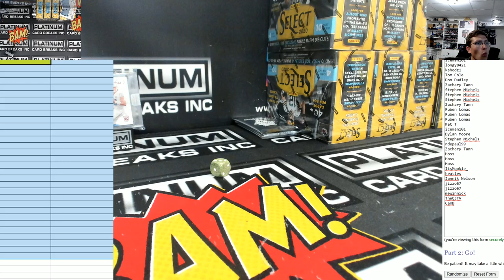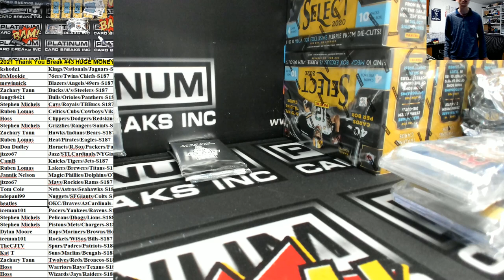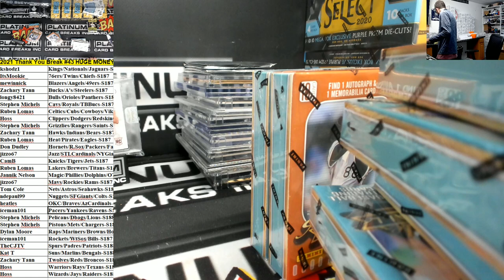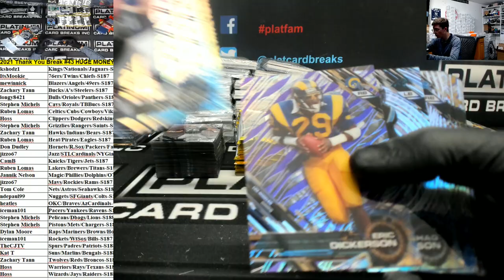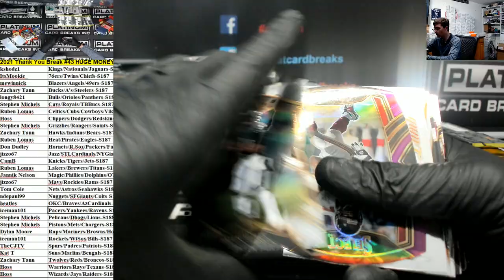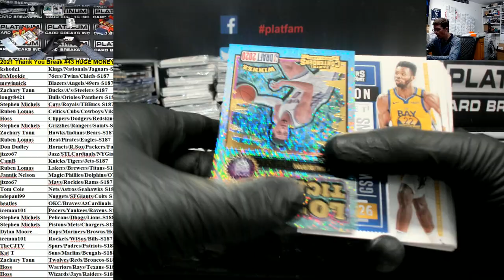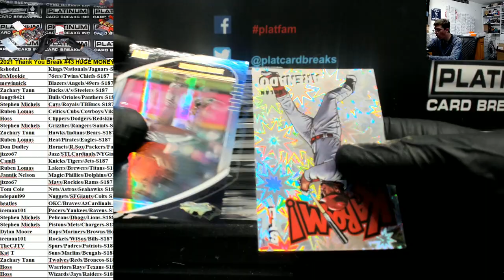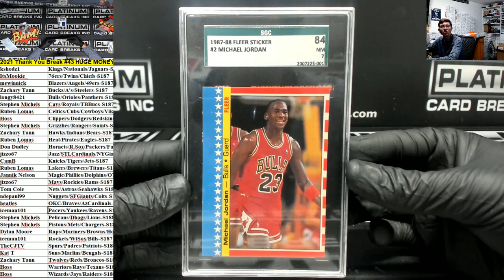2021 Thank You Break #43 HUGE MONEY MOJO